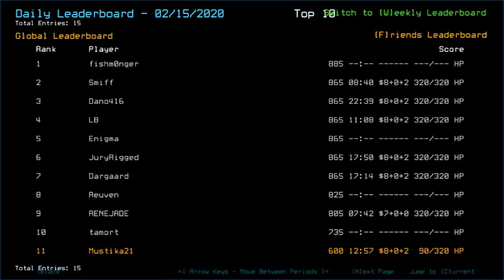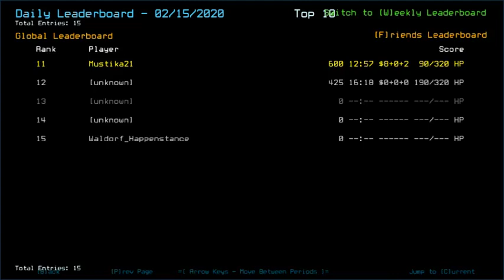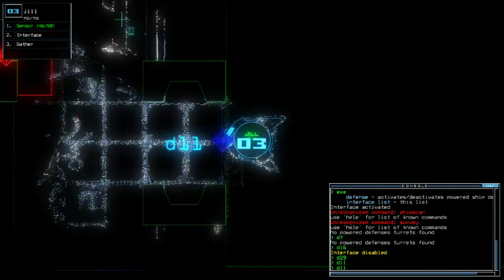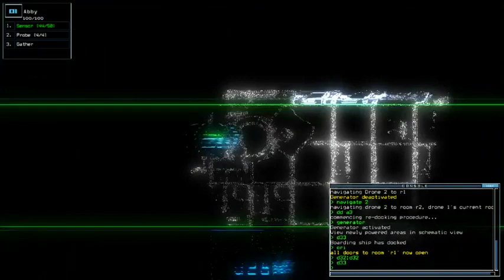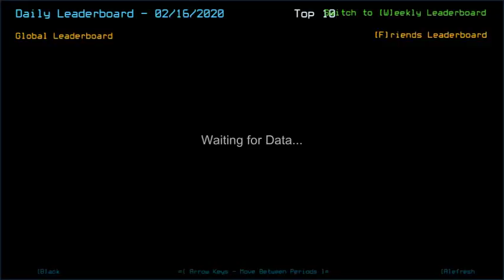Duskers Daily 16 Feb 2020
I'm either dealing with my loss better, or *too* better it kinda freaks me out re-watching this.